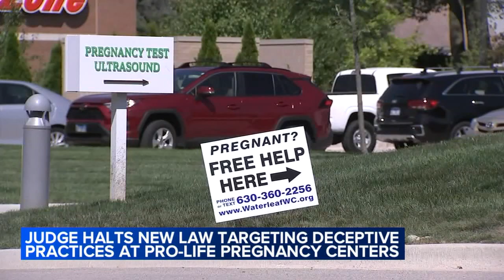Judge halts law targeting crisis pregnancy centers; Pritzker responds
Gov. JB Pritzker is firing back Friday morning after a federal judge halted a new state law that bans crisis pregnancy centers from using misinformation, or deceptive practices. FULL STORY